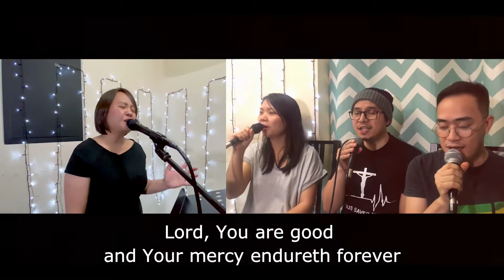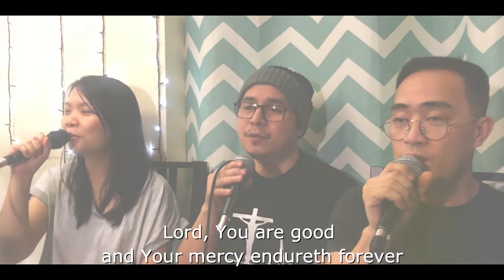YOU ARE GOOD | WWCF UAE Worship Team